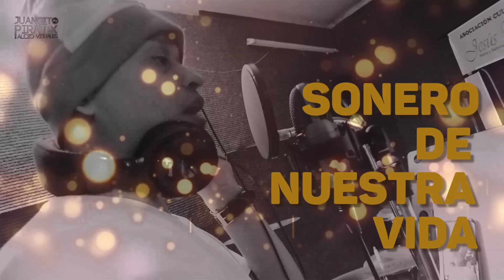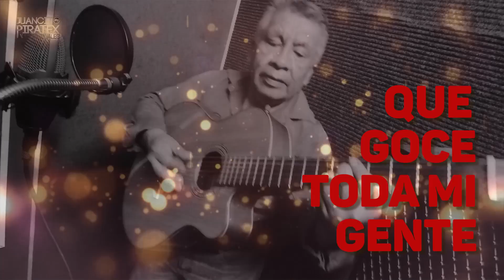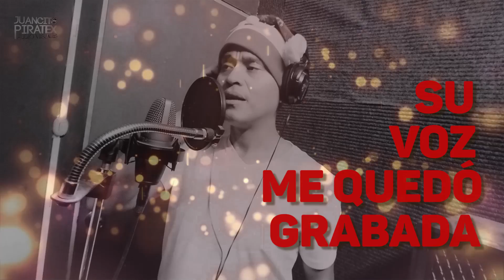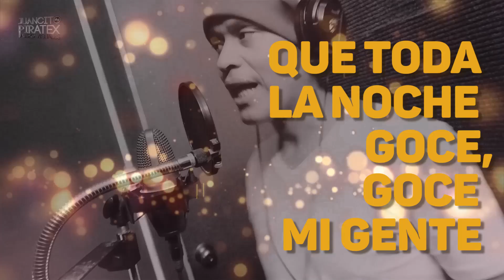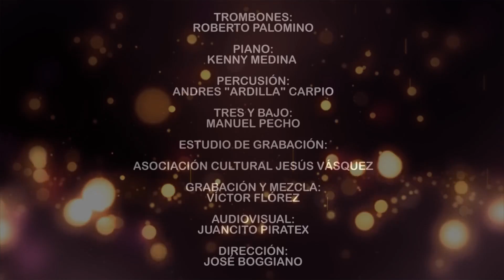Navidad Mi Gente / Mario Aragon feat. Renzo Padilla 2019